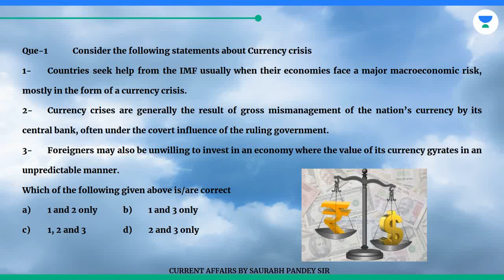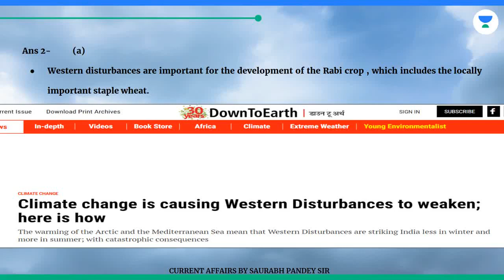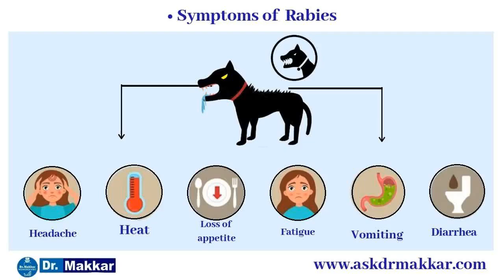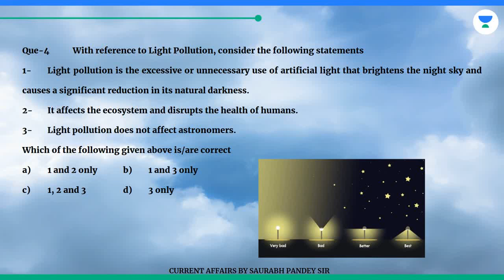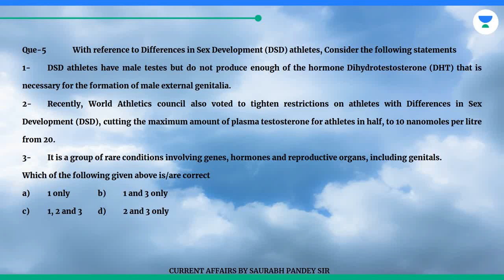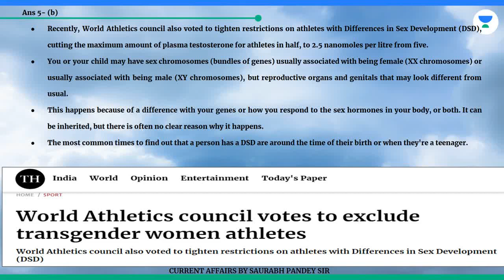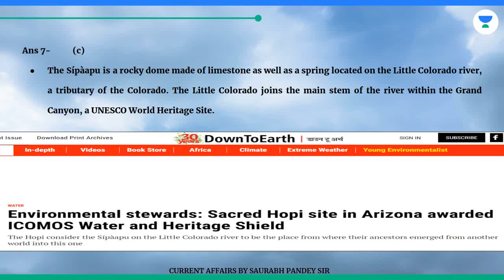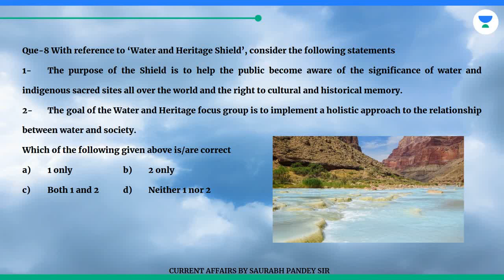Prelims Booster 30th March 2023! Development babies, Light Pollution, Rabies, Currency Crisis